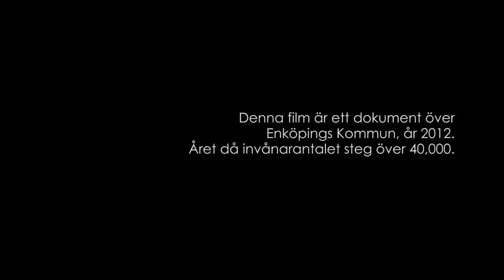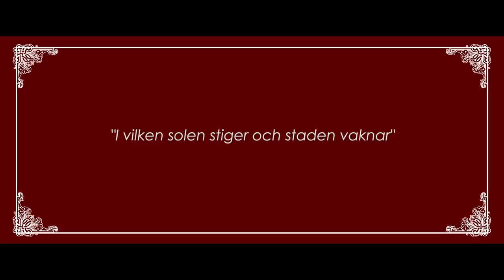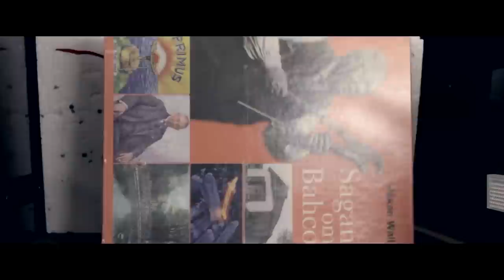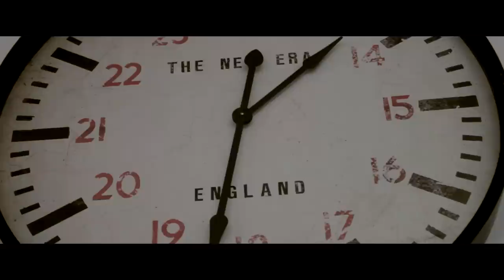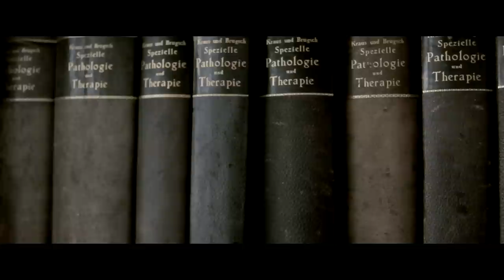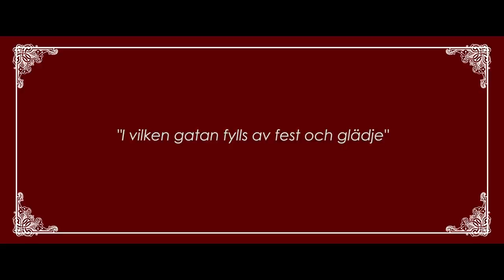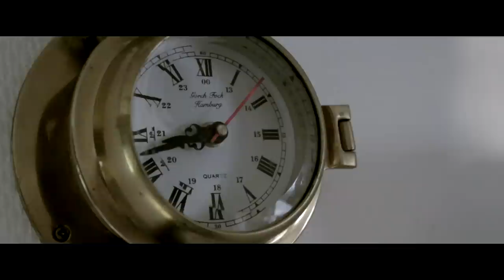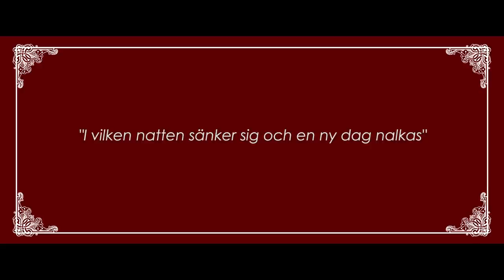"Enköping - En Stadssymfoni" [2013]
Sveriges närmaste stadssymfoni.

Spellängd: 45 min

Regi & Redigering: Adam d'Auna
Foto: Adam Vadi Dris
Producent: Arne Wåhlstedt

UMPC/UP